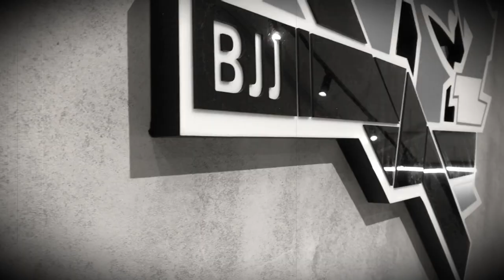Али Магомедов - КОНЦЕПЦИЯ ОТКРЫТОГО ГАРДА. ЧАСТЬ 1 и самая важная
Это важнейший и крутейший материал. Куча теории, деталей и практических советов! настоятельно рекомендовано смотреть и слушать внимательно, и ждать продолжения!
Содержание и тайм-код:
00:00 - Вступление
02:29 -Гардпулл. Принципы гарда и концепция "линии сгиба".
06:52 - Настройки и первые захваты
08:29 - Проход гарда в темпе и другие штуки, которые стоит избежать при формировании гарда.
10:58 - Настройки первого этапа
14:44 - Проход гарда. Знать суть проблемы заранее
17:55 - Сохранение гарда на первых этапах
20:08 - Забираем второй хахват и окончательные настройки
24:08 - Выбор направления атаки. Оценка реакций оппонента и примеры атак.
34:54 - Анонс на следующие части